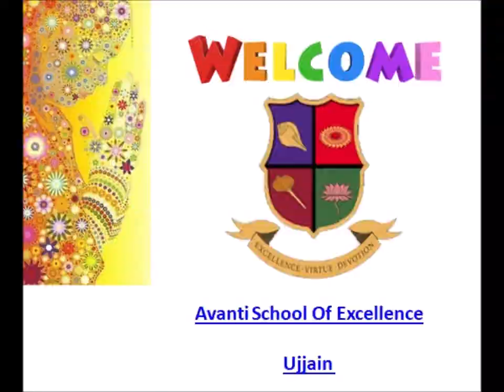Class- 4th | Subject- Vedic Culture | Topic- Bogus sadhu | 08/08/2020